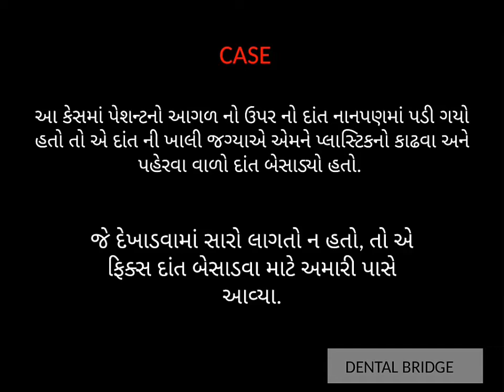Dental Bridge ( LAVA CLASSIC) | To Restore missing tooth spaces | Anand | Gujarat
Advised Patient to take care of dental bridge
  Practise good dental hygiene : -
      - Clean the dental bridge every day to prevent tooth decay, bad breath and gum disease.
      - Clean under the false tooth every day.
      - Keep the remaining teeth healthy, as these serve as the foundation for the dental bridge.
  Brush twice and floss daily.
  See your dentist for regular professional check-ups and cleaning.

To know more about dental crown and bridges, How long will dental bridges last?? Please read the here.

To know more about Fixed teeth options please read complete article in gujarati language please follow the

Address :- Shubhlaxami shopping centre, above tirupati courier service, station road, Anand (Gujarat)